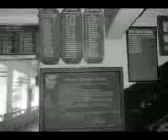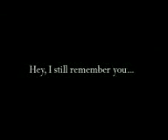Parle tilak vidyalaya.3gp